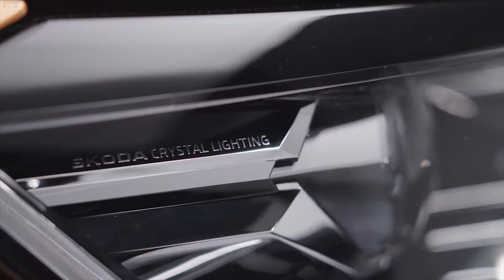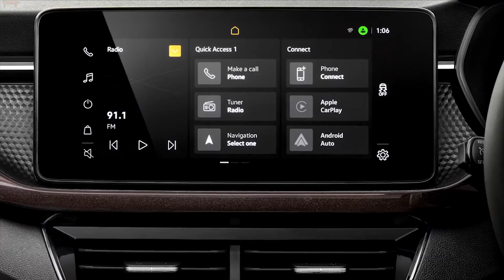New skoda kushaq 2021, First Look, Interior,Exterior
New skoda kushaq 2021, has planned a range of new vehicles for the Indian market that will arrive before the end of 2021. Replying to a tweet, Zac Hollis, Director, Sales and Marketing head Skoda India, has confirmed that the company will bring in “4 new products in the next 12 months, starting with the World Premier of Kushaq this month”. He also revealed that one of the upcoming models will be the Skoda Rapid CNG version., which is currently in its testing phase.

For people not in the know, skoda kushaq, already retails CNG version of the 1.0L TSI engine in the European market. The 1.0L TSI petrol motor with a CNG kit delivers a claimed power of 89bhp. The same unit is likely to be offered on the India-spec Skoda Rapid CNG. And if it happens, the Rapid CNG will be 20bhp less powerful than the standard model that delivers 109bhp.